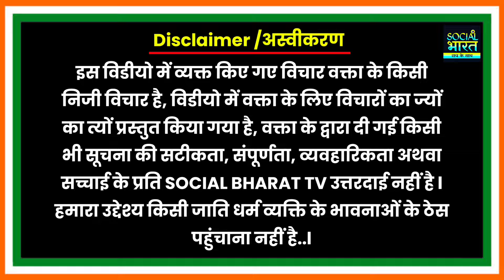Ayodhya में Ram Mandir के उद्घाटन से पहले ये मुस्लिम ये क्या बोल दिया.. मच गया बवाल ! Ram Mandir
Dharmyudh: 100 करोड़ हिन्दुओं, 22 दिसंबर को अयोध्या के दर्शन कर लो | Ayodhya Ram Mandir | 22 January

The upcoming inauguration of the Ram Mandir in Ayodhya on January 22nd has been marred by controversy as prominent opposition leaders in India, including Sam Pitroda, Brinda Karat, Sitaram Yechury, Kapil Sibal, Mamata Banerjee, and Sharad Pawar, have declared a boycott.

Ram Mandir
Ram Mandir news
Ram Mandir 22 January
ram mandir
ram mandir opening date
ayodhya ram mandir construction
BBC Hindi
hindi news
news in hindi
India
Ayodhya
Ram Temple
Hindu
Modi Government
Yogi Adityanath
भारत
अयोध्या
राम मंदिर
हिंदू
मोदी सरकार
योगी आदित्यनाथ
Babri Masjid
बाबरी मस्जिद
ram mandir
time capsule
ayodhya ram mandir
टाइम कैप्सूल
राम मंदिर निर्माण
मोदी
राम मूर्ति
ram mandir ayodhya construction
champat rai
ayodhya news
ram mandir pran pratishtha date
ayodhya ram mandir news
cm yogi
ram temple
ram mandir latest update
Varanasi
Latest Varanasi Video
Varanasi News live today
Today Varanasi Live Newsvaranasi news
Varanasi News
Banaras
अयोध्या के राम मंदिर
सजेगा काष्ठ कला की दरबार
Ayodhya's Ram temple
wooden art court will be decorated
ayodhya ram mandir
ayodhya
ayodhya ram mandir song
ayodhya ram mandir latest news
ram mandir
ram mandir ka udghatan kab hai
Muslim
Ayodhya Muslim
ayodhya muslim on ram mandir
Rj raunak
raunac new video
ram mandir
ayodhya
aaj tak
latest news
news
narendra modi
ram temple issue
bjp
ram mandir debate
aajtak ki khabar
breaking news
ayodhya
hindi
hindus
supreme court
ram temple
hindu muslim
ram
ram mandir issue
muslims
ayodhya ram mandir
ram mandir
babri masjid demolition
ayodhya ram palace
ram mandir ayodhya
modi
ayodhya dispute
hindustan ke musalman
bhaiyaji kahin
latest news
babri masjid case
muslims on ram mandir
hindi news
ram mandir ayodhya fight
babri masjid
news18 india

hindi news
aajtak news
top news
breaking news
today news
today latest news
live news
aaj tak live
dhirendra shastri exclusive interview
dhirendra shastri latest interview
dhirendra shastri full interview
dhirendra krishna shastri latest interview
dhirendra krishna shastri full interview
dhirendra shastri interview aaj tak
bageshwar baba exclusive interview
baba bageshwar dham exclusive
baba bageshwar dham aaj tak
अयोध्या के राजा By Pawan Singh
Pawan Singh Ram mandir Song 2024
Ram Mandir Banwana Hai By Pawan Singh
अयोध्या के राजा राम
अब अयोध्या में बनेगा राम मंदिर
ram mandir banwana hai pawan singh
ram mandir banwana hai song dj
Pawan singh Ram Mandir Song Dj
Pawan singh ram mandir song
22 january ram mandir Song By pawan singh
Pawan singh Ne Gaya ram mandir pe gaana
pawan singh ka naya ram bhajan 2024

🚀 Social Media pr Bhai Ko Follow kro